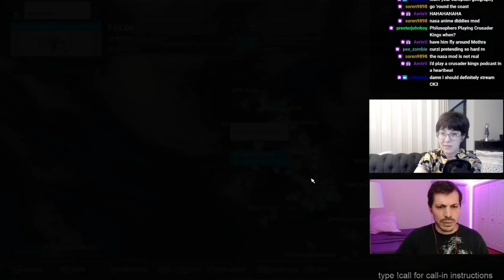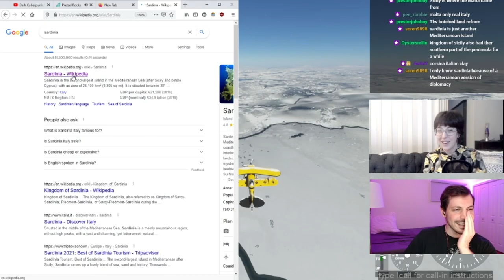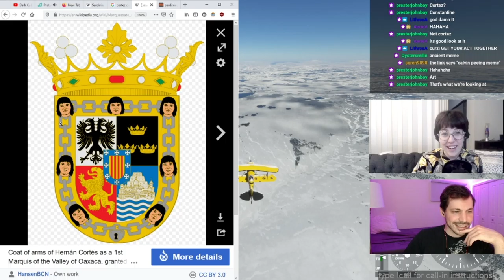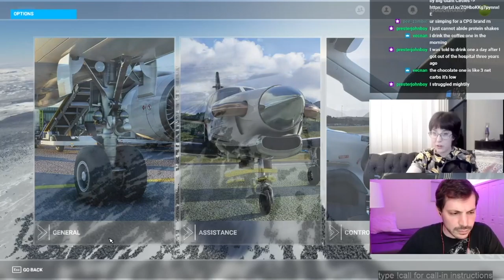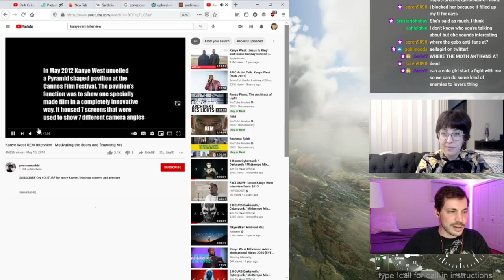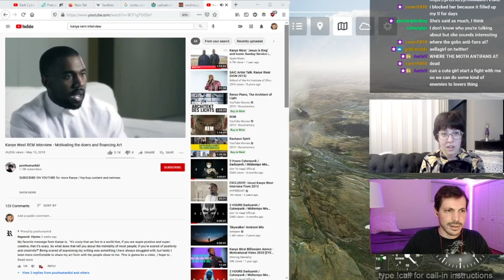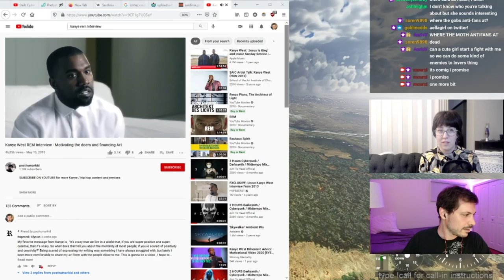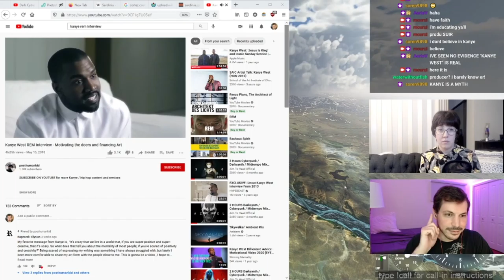22. GABBA GHOUL! (Philosophers on Twitch playing Flight Simulator)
On Episode 22 of PoTpFS, we are joined by @GOBLINODDS for an excursion to Reykjavík! We roll Odds' stats and discuss food discrimination, being Italian, Objectivism/transhumanism/rationalism, the haters, and why Twitter is so biased against my dad energy.

Plus: a Gilbert & Sullivan tune by @desiderratum! Romance lore with @lithros! Bullshitting with @rididelduol!